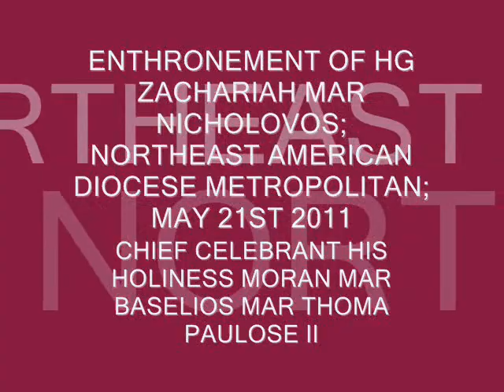Sunthronisso HG Zachariah Mar Nicholovos ,May 21,2011::,(MTV USA,Video 1).wmv